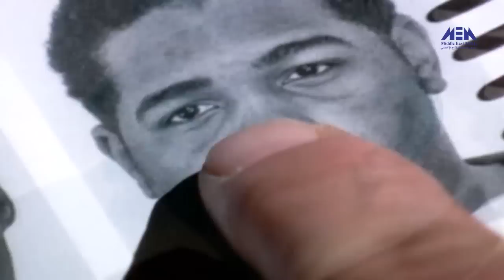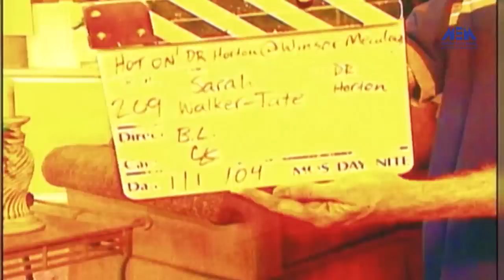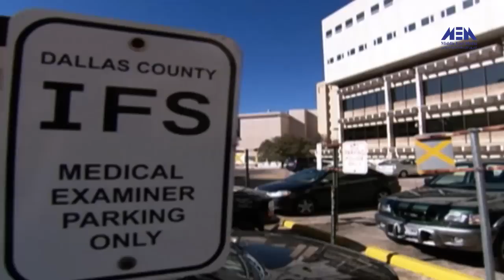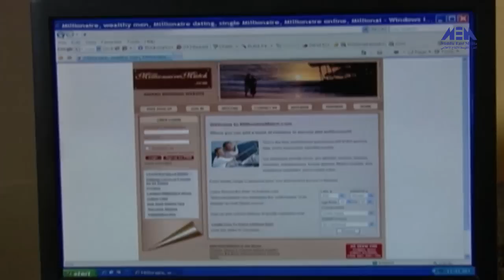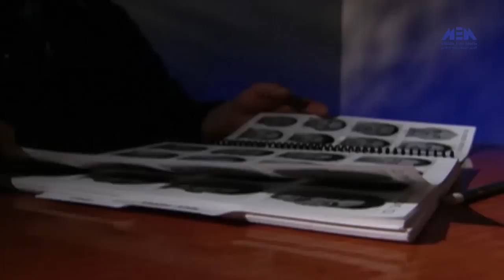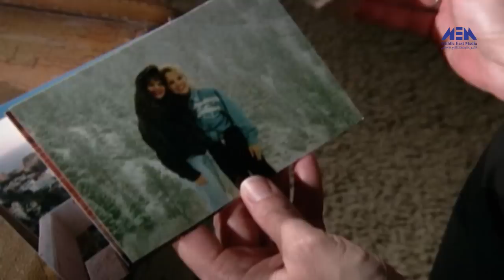Episode 23–Ateba Tahrion Program | الحلقة الثالثة والعشرون - برنامج أطباء تحريون (الجزء الثانى)